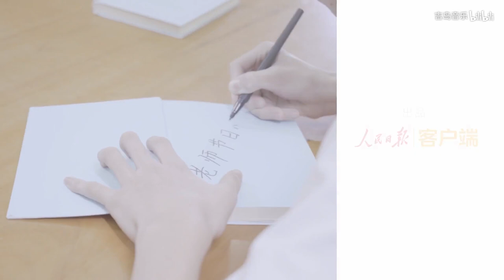厦门六中合唱团 初中部合集 P1 夜空中最亮的星